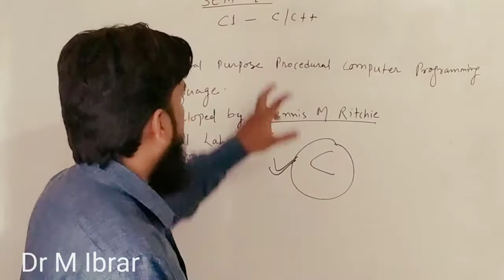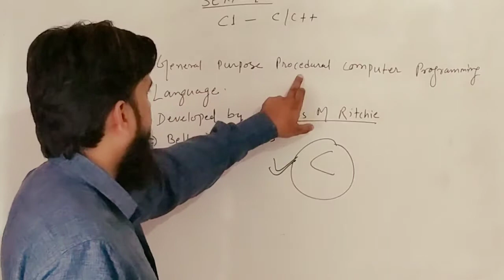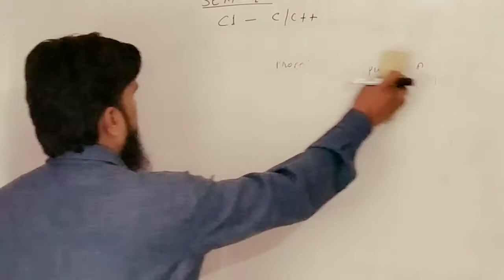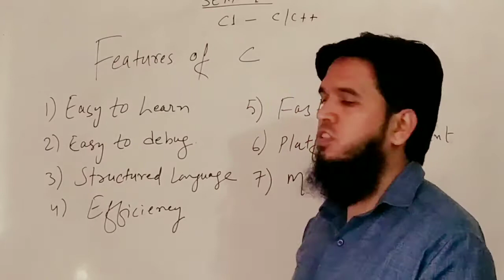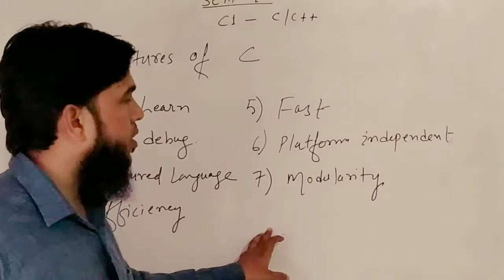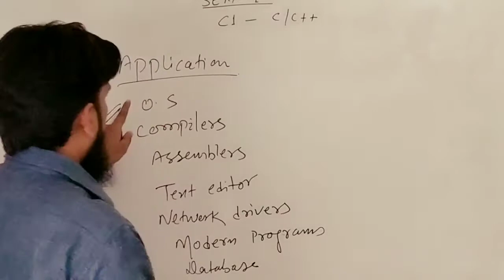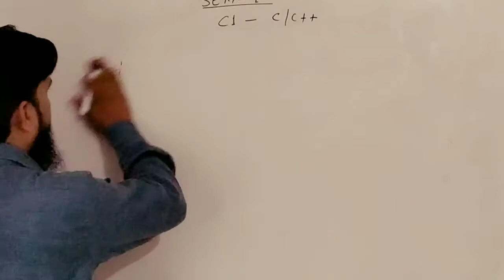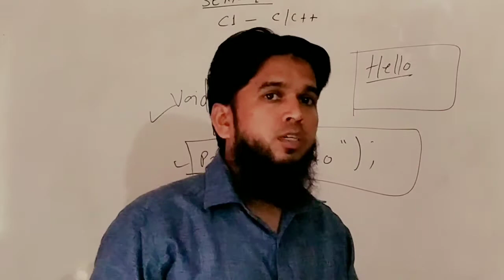What is C programming? || Features of C language || Sample program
Brief history of c language
features of C language